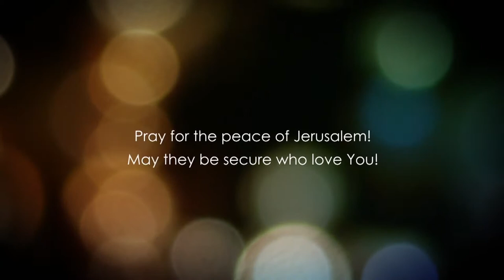Haggai Chapter 2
Baruch Korman PhD presents a detailed analysis, interpretation and understanding of the Book of Haggai Chapter 2.

Checks may be sent to:
LoveIsrael.org
925 N. Courtenay Parkway Suite 19